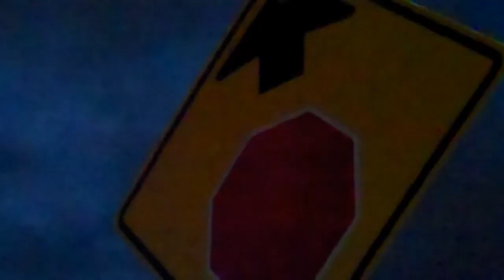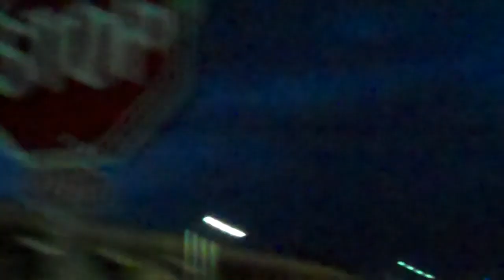Pokemon Adventures (live Action!)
Pokemon Adventures! Now with more live action flavor!

It's the story of a boy and his unnatural obsession with capturing and torturing animals.

NOTE! Ash lost his hat right before filming this, so this is casual cosplay.